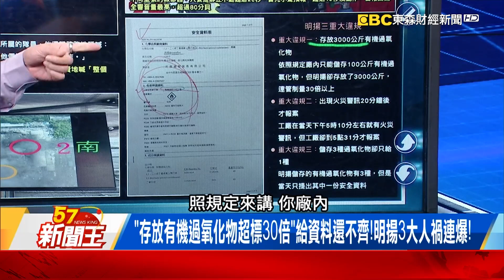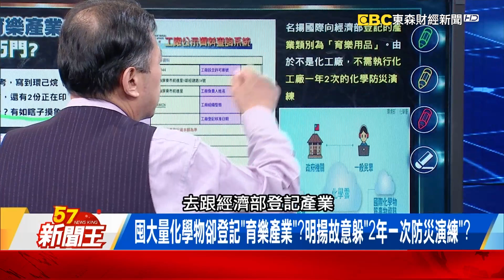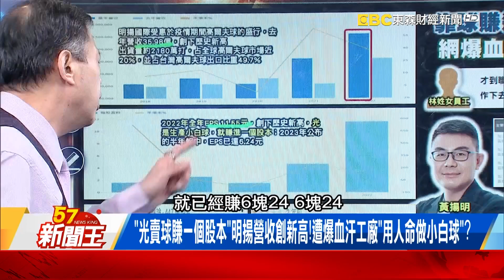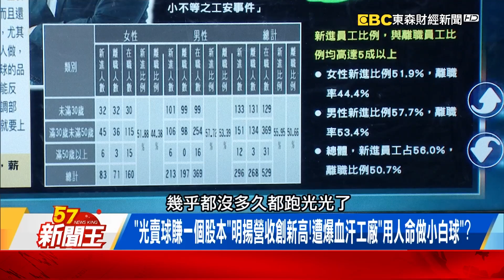囤化學物卻登記「育樂產業」？明揚躲「2年一次防災演練」？-【57新聞王 精華篇】20230925-1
囤化學物卻登記「育樂產業」？明揚躲「2年一次防災演練」？
火場中最揪心聲響！明揚火場「救命器」狂響曝打火英雄在求救…
「存放有機過氧化物超標30倍」給資料還不齊！明揚3大人禍連爆！

57新聞王 內幕秘辛不漏網